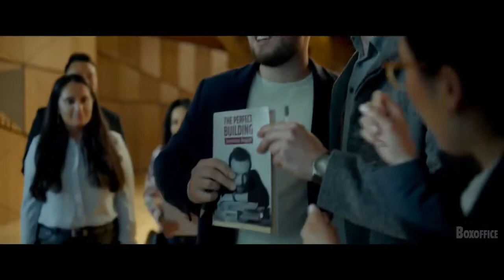A PERFECT ENEMY (2021) Official Trailer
A PERFECT ENEMY Trailer (2021) Drama Movie
First trailer for A perfect Enemy .

We also post cool stuff & updates on Facebook! Follow

The Movie Magazine channel delivers hot new trailers, teasers, and sneak peeks for all the best upcoming movies.

Stay with us For Upcoming Movie Trailers. !

00:00 -Intro
00:10 -A PERFECT ENEMY (2021)
01:57 -Ending